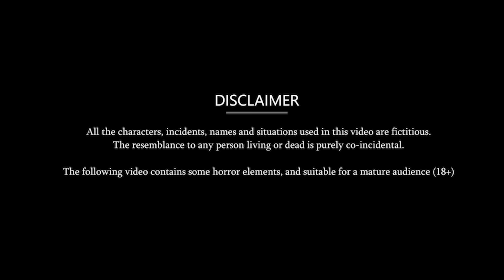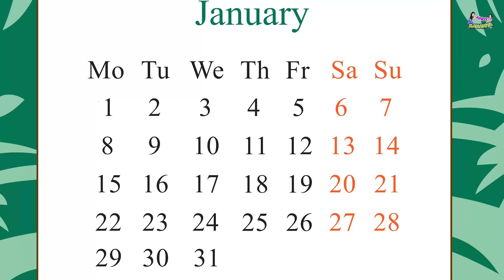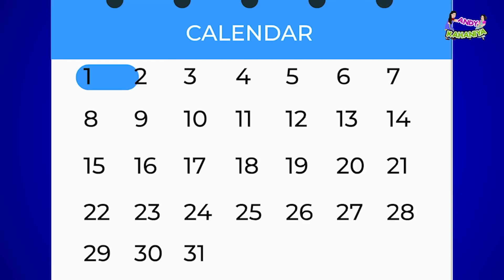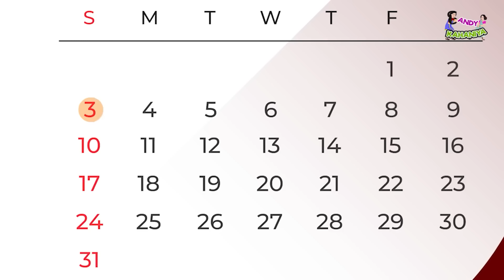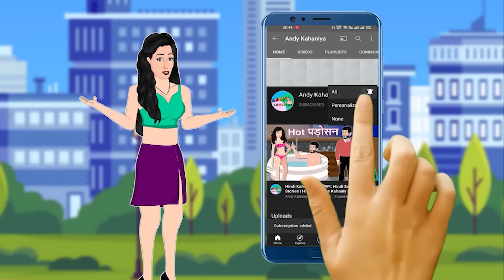पति पर बोझ बहू : Hindi Kahani | Moral Kahaniya in Hindi | Stories in Hindi | Khani in hindi